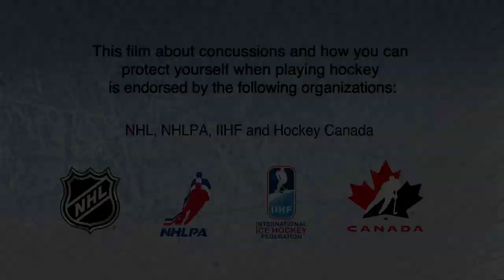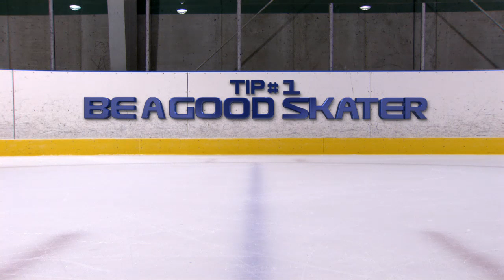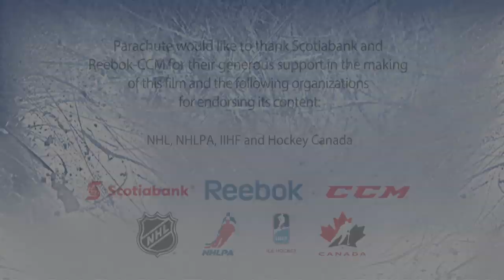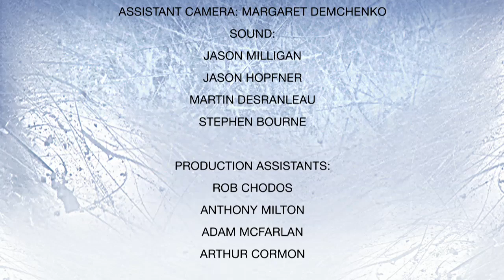Parachute Smart Hockey Video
It also features interviews with hockey superstars, John Tavares, Tessa Bonhomme, Patrice Bergeron, Tyler Myers, and Caroline Ouellette.